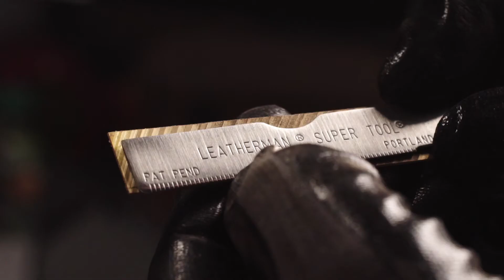Lion's Touch and Leatherman collaboration.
Lion's Touch and Leatherman created jewelry together made from old beaten drum cymbals and old used broken Leatherman multi tools as a upcycle/recycle product.

Movie shoot by Robin Smit.